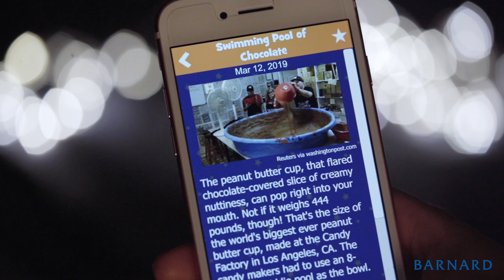Reducing Math Anxiety: Research and Strategies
Why does simple math make so many of us uncomfortable? Barnard College President Sian Leah Beilock, along with other scientists, has studied the root of "math anxiety" and strategies to reduce it. According to the research, math anxiety often develops at a young age, even before children start school. Beilock and her team documented the positive impact of an app called Bedtime Math and how making math more fun can be part of the solution.